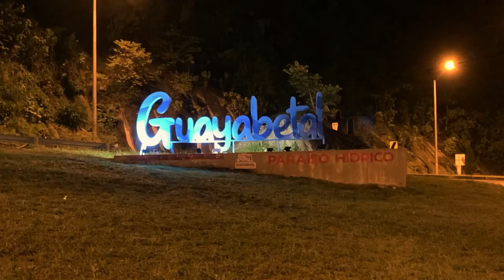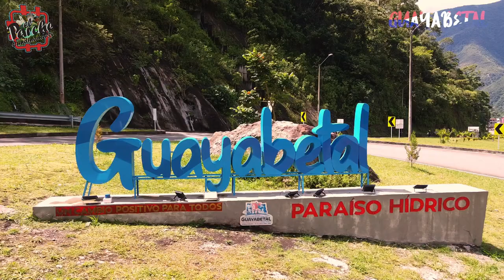GUAYABETAL Capítulo 1. "Pueblo de Riqueza a Blanco y Negro"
Serie web documental del municipio de Guayabetal, ubicado en la provincia del departamento de Cundinamarca, Colombia.

00:03 intro Guayabetal
00:30 pueblo de riqueza a blanco y negro
00:35 En que fecha se fundo Guayabetal
01:29 Cuantos años tienen Guayabetal, Fecha de aniversario de Guayabetal
02:20 a que municipios perteneció Guayabetal antes de ser municipio.
02:54 colores y significado de la bandera de Guayabetal
03:42 gentilicio de los de Guayabetal